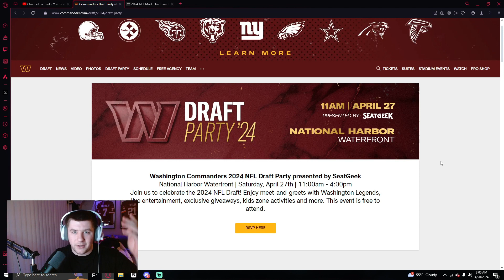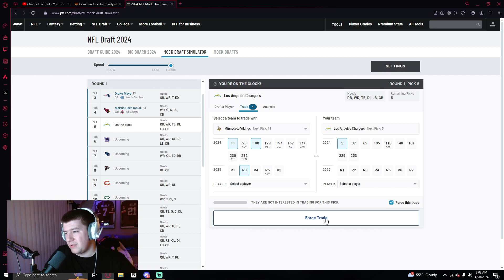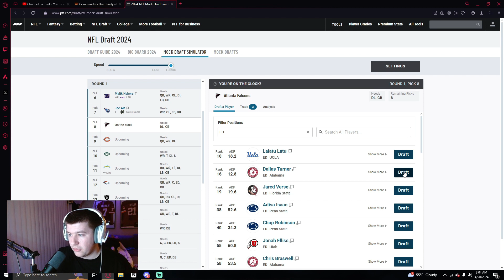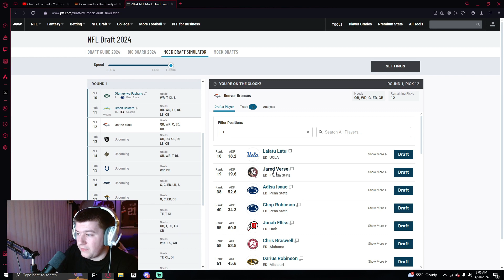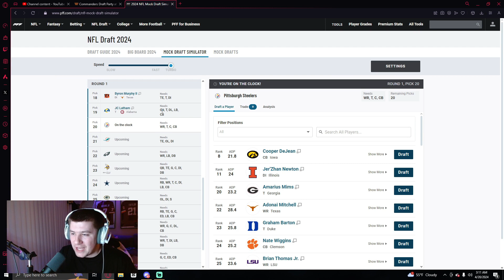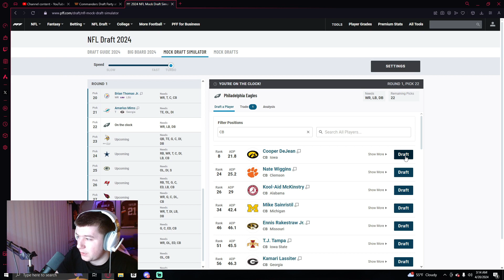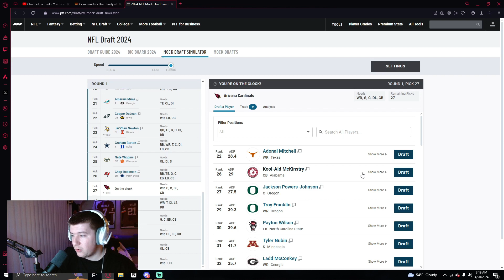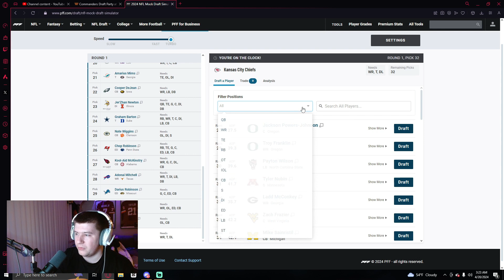My Full 2024 NFL First Round Mock Draft!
In this video I go over my 2024 NFL first round picks for all 32 picks. I will be attending the Washington Commanders watch party on April 27, if you see me around make sure to say what's up!

If you enjoy the content I upload to youtube make sure you leave a like on the video, it's 100% free and takes just 1 second! Turn on the post notifications so you never miss a video when I upload!

If you want to stay up to date with the BEST Washington Commanders theme team in Madden, AND also news/ updates about the Washington Commanders in real life.

Ever want to watch the Washington Commanders theme team LIVE?! Make sure to head over to my Twitch where I play live Madden!

Wanting to stay more connected with the community and more Washington fans?!